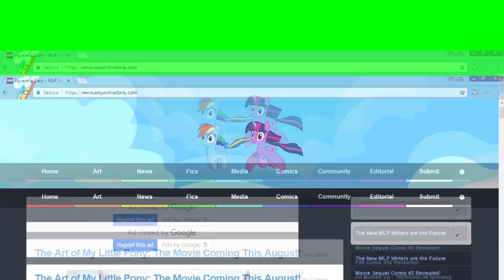Pony Girl The VEG File